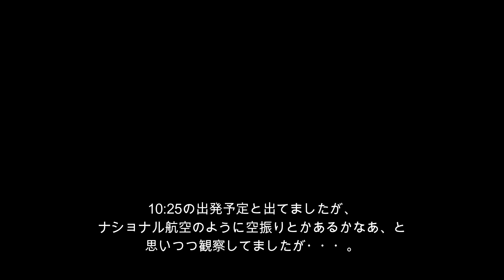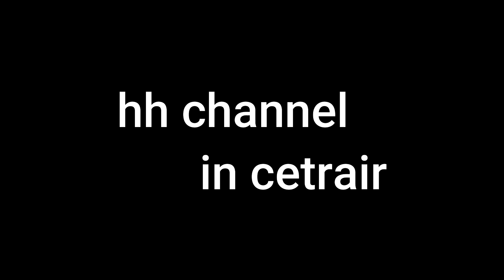2022年3月21日の風景・アトラス航空 B747-F【セントレア】【中部国際空港】【centrair・Chubu Japan International Airport】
※訂正です※
動画内の日付を『2022年3月22日』と書いてますが、『2022年3月21日』でした。

皆様、こんにちは。hhです。

2022年3月21日のセントレアの風景です。

アトラス航空のB747-Fを撮影できました。
最近のセントレア、アトラス航空もなかなかの頻度で来ておりますね。